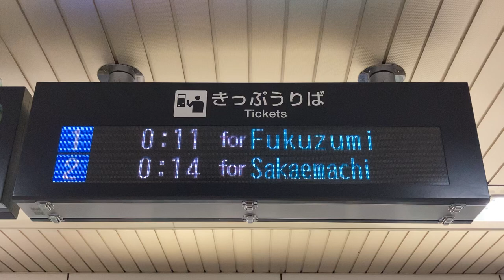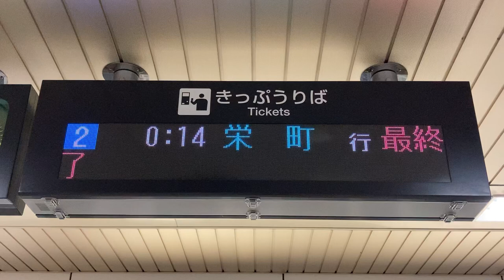【最終電車】札幌市営地下鉄 東豊線 さっぽろ駅 発車標(LED電光掲示板) その2